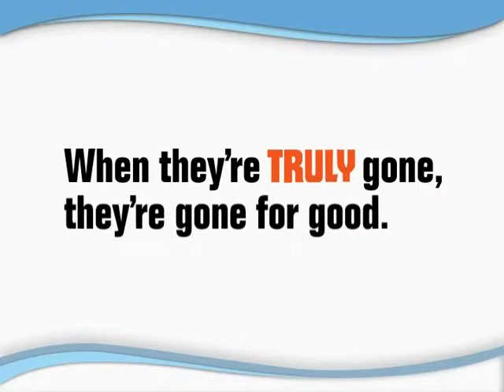Termites Truly Gone for Good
The Best Pest Control for Your Pest Problems

Truly Nolen is a family-owned company with more than 80 years of experience providing the best pest control. If you’re not completely satisfied, you’ll get a full refund on your most recent service with our 100% money back guarantee.

today!